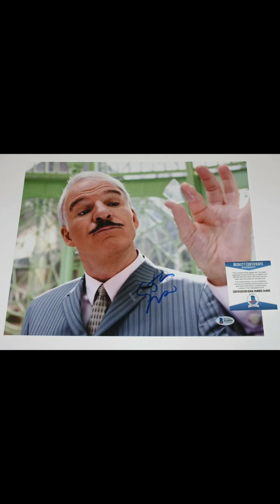Happy late birthday to trbuite to great ​⁠@SteveMartinTube 🙏❤️❤️🙌🏻🎉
Happy birthday to Steve Martin the legendary bluegrass and actor Steve Martin who makes the funny films of cheaper by dozen pink panther , father of the bride movie ….  He’s a funny man and his character in the movie is hilarious 😂    Pray for him and his family I know they need Jesus and people always tell me to pray for one another . Thank you Steve for all great funny movie 🙏❤️🙌🏻🤟🏻